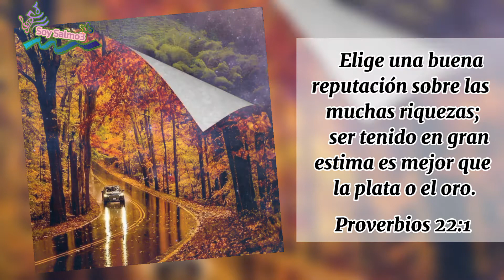Cruza el rio🌊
Estudiemos y meditemos en la Palabra de Dios

🌸Proverbios 22:1 NTV

    Elige una buena reputación sobre las muchas riquezas;
    ser tenido en gran estima es mejor que la plata o el oro.

🌸Salmos 109:30-31 NTV

    Pero yo daré gracias al SEÑOR una y otra vez, lo alabaré ante todo el mundo. Pues él está junto al necesitado, listo para salvarlo de quienes lo condenan.

🌸Versículo para hoy

    Y dijo el rey a Simei "NO morirás"

    “Tal vez usted ha sido como Simei, quien maldijo al rey David, y teme que Jesús nunca lo perdone. Pero David perdonó a Simei, y Jesús está listo para perdonarnos. El se deleita en la misericordia a Cristo le complace cuando nos perdona y dice, Tus pecados te son perdonados, ve en paz.’

Amén